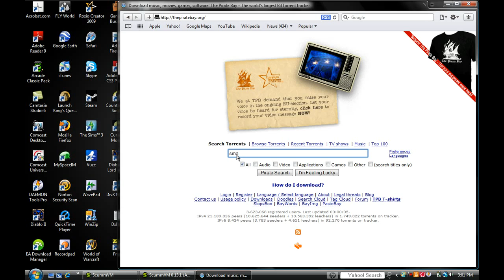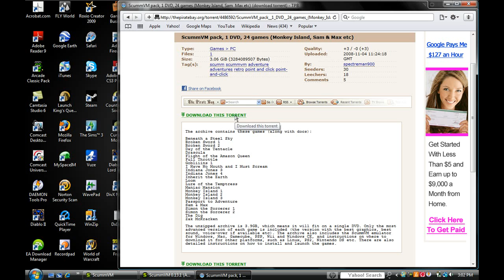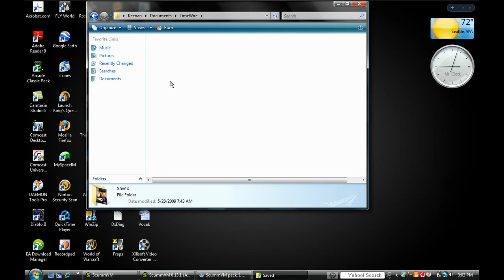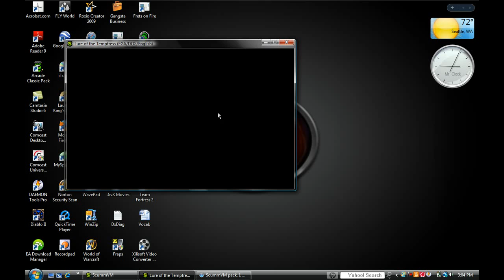How to download and play games for SkummVM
Recorded with Camtasia  Studio 6 ™
Converted to HD with Xilisoft Video Converter Ultimate ™